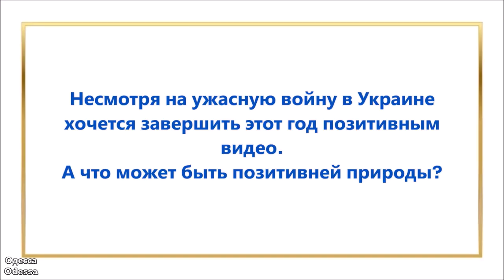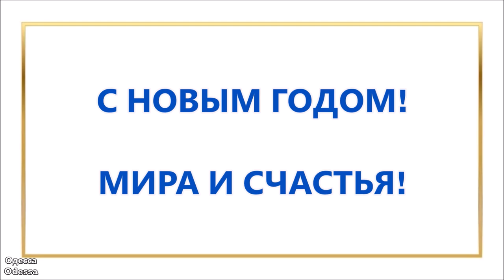Одесса. Животный мир в парке Победы. С Новым Годом!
Одесса. Животный мир в парке Победы. С Новым Годом! парк / Odessa, park. Happy New Year! / Одеса. Тваринний світ у парку Перемоги. З Новим Роком!
Если Вам нравится мой канал и у Вас есть возможность немного помочь автору канала, то вот
Реквизиты для поддержки $ € канала:
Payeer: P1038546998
If you like my channel and you have the opportunity to help the author of the channel a little, then here
Requisites for supporting $ € channel:
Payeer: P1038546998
Якщо Вам подобається мій канал і Ви маєте можливість трохи допомогти автору каналу, то ось
Реквізити для підтримки $ € каналу:
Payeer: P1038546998